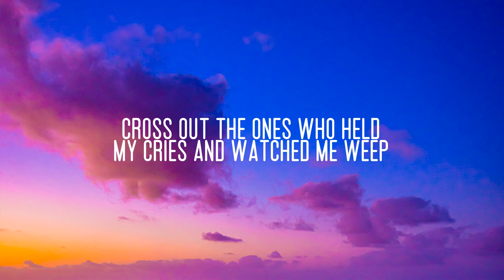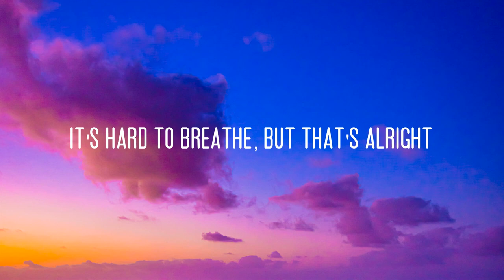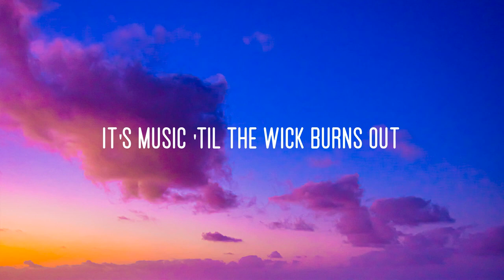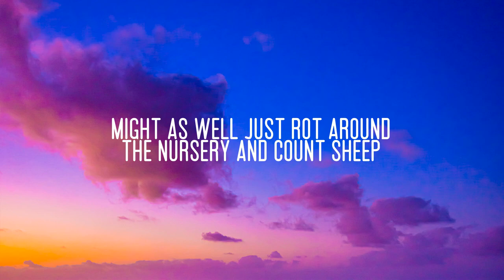Sub Urban - Cradles (Lyrics)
[Chorus]
Hush
Shh

[Chorus]
Hush
Shh

[Verse 3]
Hush